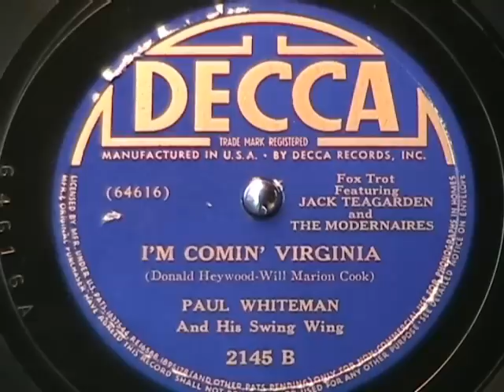I'M COMIN' VIRGINIA by Paul Whiteman featuring Jack Teagarden 1938